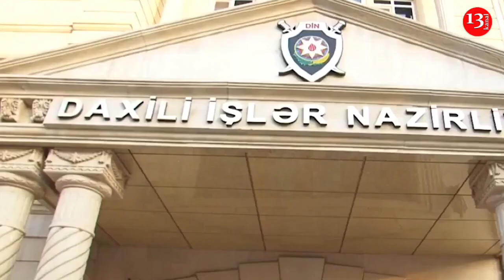Polis qadını xilas etmək istədi, ÖZÜ DƏ SUDA BOĞULDU - Naxçıvanda DƏHŞƏT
Naxçıvan MR Babək rayonu Uzunoba gölündə batan şəxsləri xilas etməyə çalışan fədakar, qəhrəmanlıq edən polis əməkdaşı boğularaq həyatını itirib.
Bu barədə DİN-dən bildirilib.
Qeyd edilib ki, bu gün xidmətdən kənar vaxt ailəsi ilə həmin gölün kənarında istirahət edən 1982-ci il təvəllüdlü polis serjantı Quliyev Vusal Əbülfəz oglu suya atılaraq göldə boğulma təhlükəsi ilə üzləşən 13 yaşlı uşağı xilas edib. Daha sonra uşağın anası - 1984-cü il təvəllüdlü Aslanlı Səadət Elman qızını xilas etmək istəyərkən polis əməkdaşı da onunla bərabər suda boğularaq ölüblər.